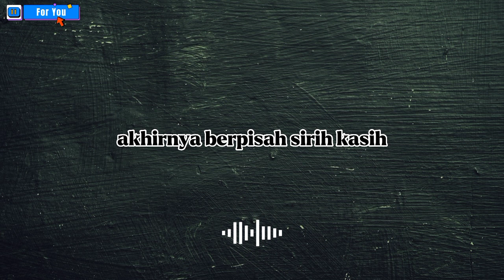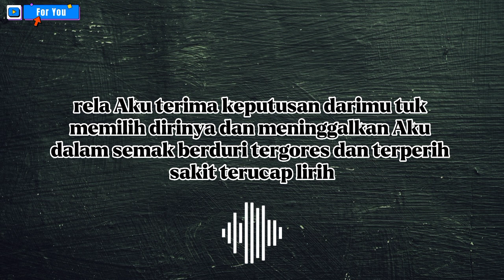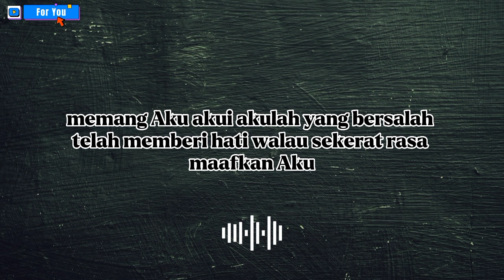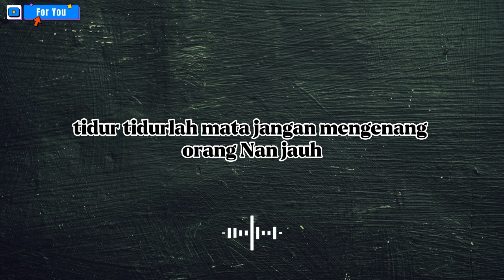luka sekerat rasa - indah yastami (lirik dan musik) cover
penyanyi asli: Yolanda dan Arief
cover by:@IndahYastamiOfficial